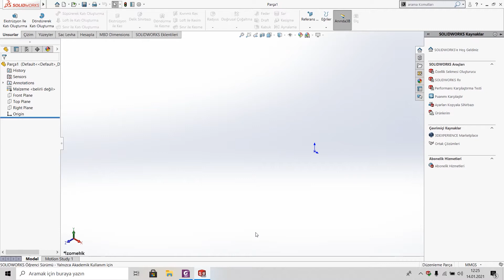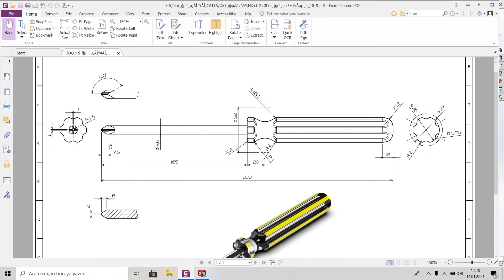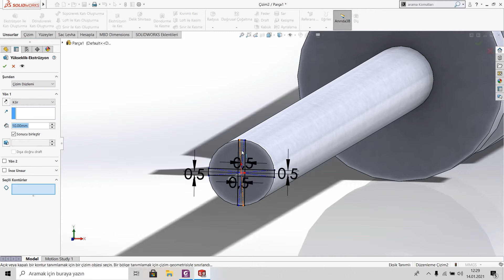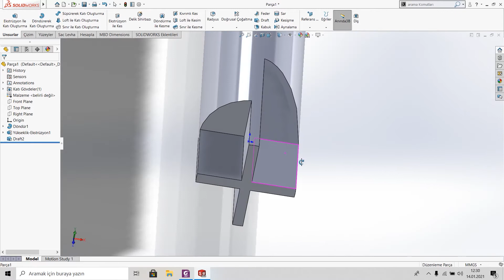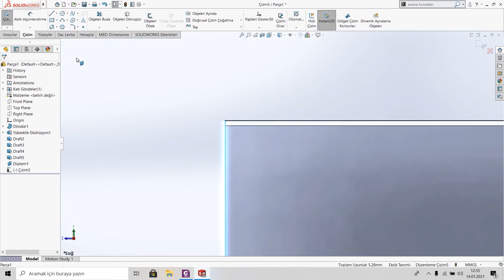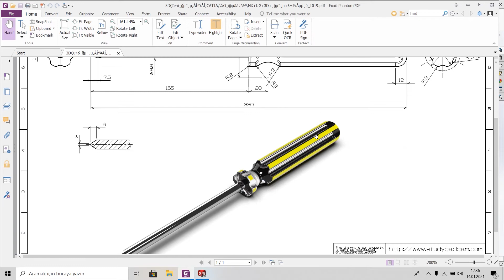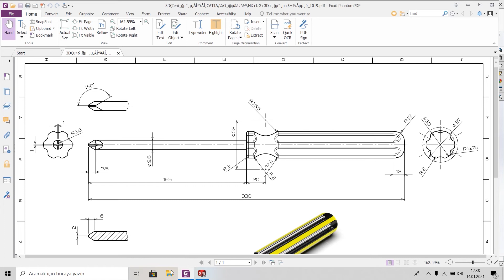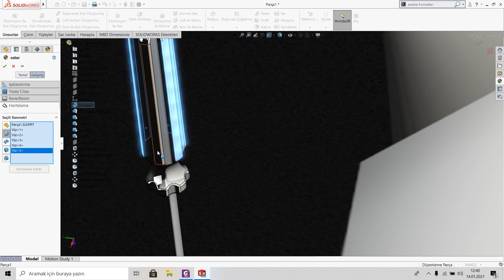Solidworks Tornavida Çizimi | Solidworks Screwdriver Drawing | Solidwork Dibujo de Destornillador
► Merhaba, bu videoda solidworks programını kullanarak tornavida çizdim. Tornavida adım adım çizerek ilerledim. Başlangıç ​​seviyesinde öğretici bir çizim oldu - İyi Seyirler

► Hello guys, i drew screwdriver using Solidworks 2020 in this video. You will learn actually how to easy screwdriver draw in this video. I proceeded by drawing step by step. It was an instructive drawing video for beginner level - Enjoy the Show

► Hola chicos, en este video estoy dibujando el destornillador usando Solidworks 2020. En este video, aprenderá cómo dibujar un destornillador fácilmente. Seguí dibujando paso a paso. Era un video de dibujo educativo para principiantes: disfruta del espectáculo.

Çizim ve tasarım programları ile alakalı örnek tasarım ve çizim videolarını kaçırmamak için 3D tasarım çizim kanalına abone olun | If you want to more exercises and learn subscribe to my youtube channel | Si quieres más ejercicios y aprender suscríbete a mi canal de youtube 👉

Sizler için hazırladığım aşağıdaki oynatma listelerinde Autocad, SolidWorks örnek çizimlerini toplu hâlde bulabilirsiniz | You can find Autocad, SolidWorks sample drawings in the following playlists i prepared for you | Puede encontrar dibujos de muestra de Autocad, SolidWorks en las siguientes listas de reproducción que preparé para usted

3D Tasarım Çizim heyecanına ortak ol! | Share 3D Design Drawing excitement! | ¡Comparte la emoción del dibujo de diseño en 3D!